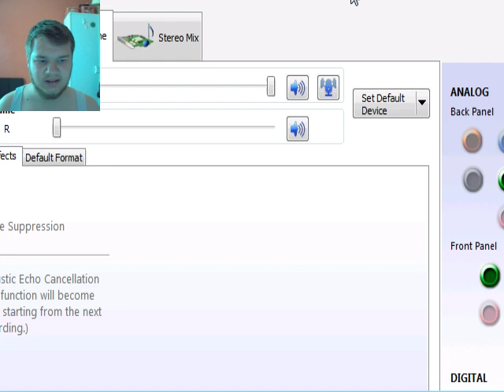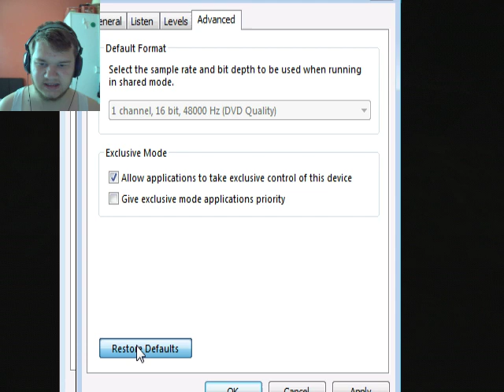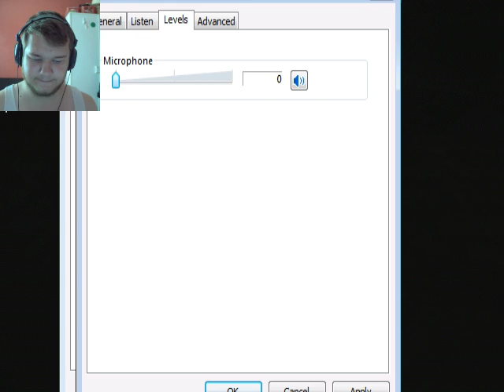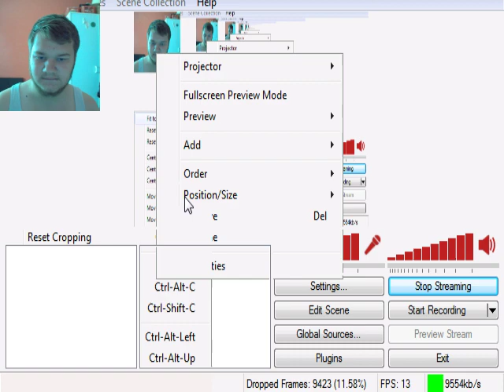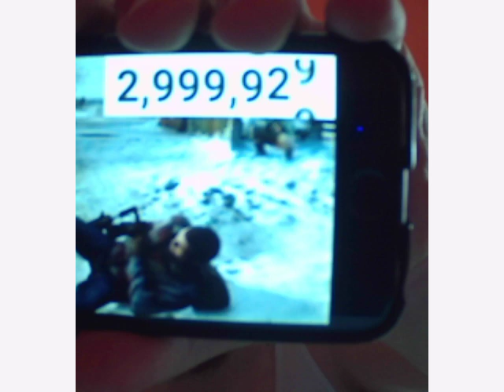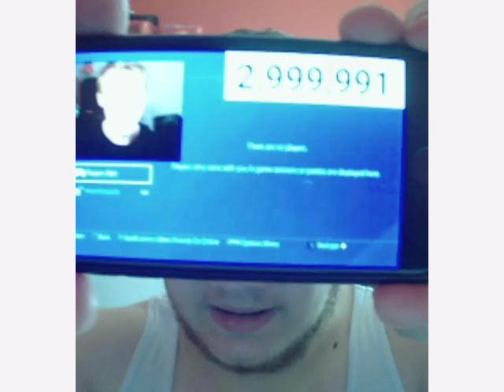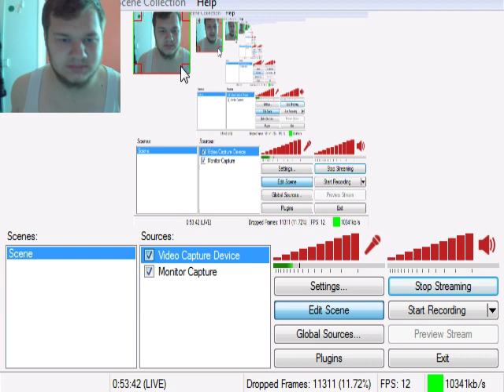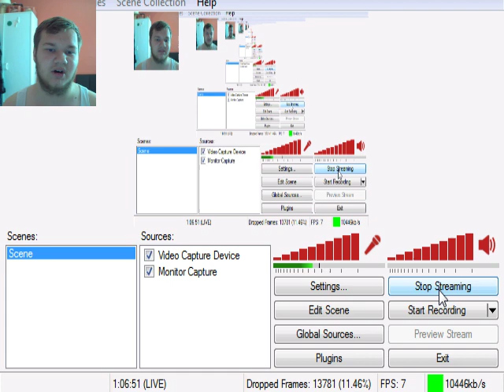Ian Harris Live Stream